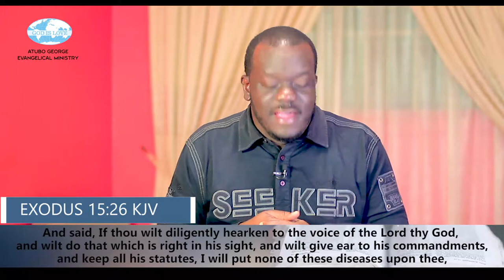Living In Divine Health. Part 2.